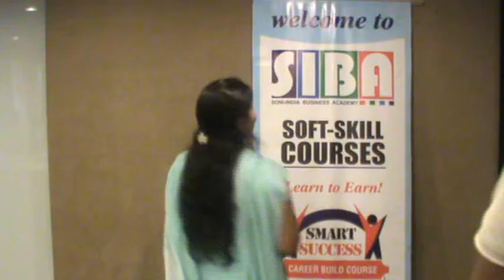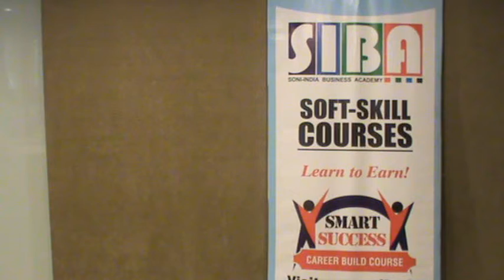SIBA Testimonial - Positive Attitute, Motivation & Goal Setting.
SIBA is a soft skill institution where in you have taken just step towards the right direction, now your future in your hand. By being a S.I.B.A. graduate you will not only be motivated but you will also achieve tools to be free.